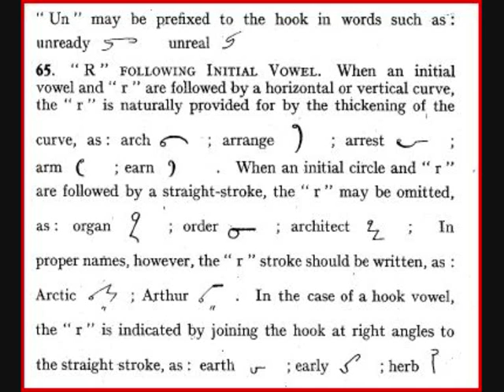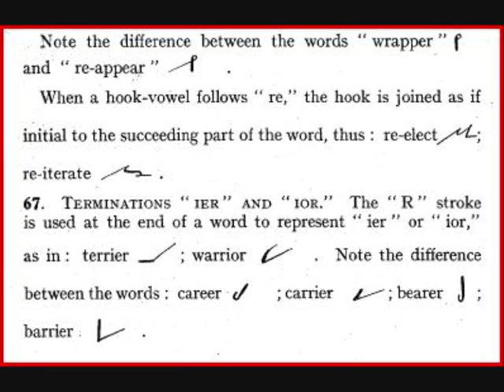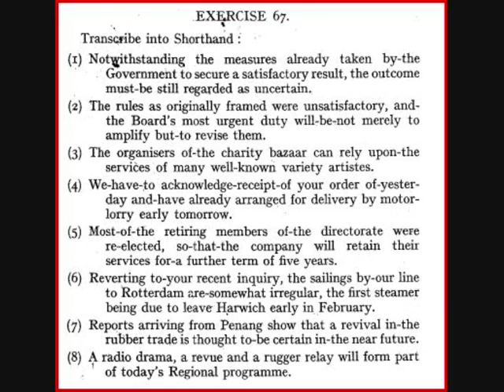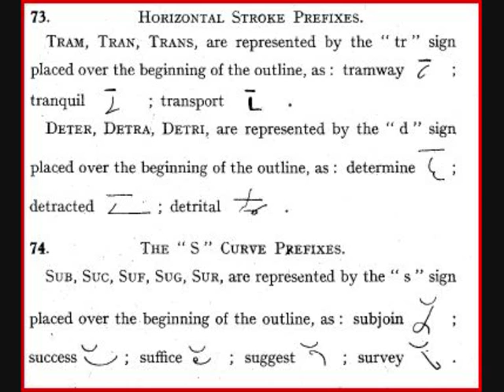Sloan Duployan Shorthand- Lesson-Section-7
Learn Easy Shorthand  :- The Sloan Duployan Shorthand
Shorthand writing is easy and can provide you good job.
Pick up copy and pencil and start.